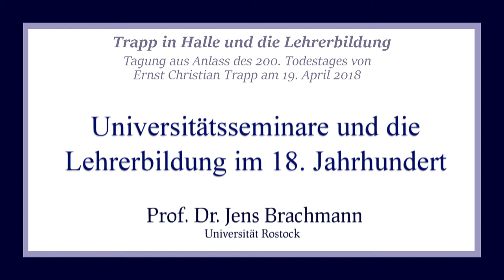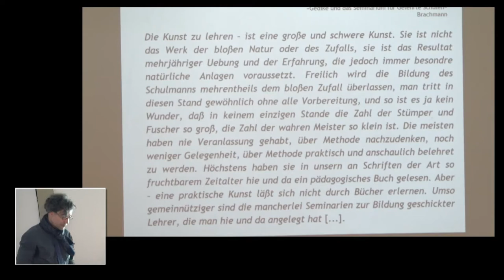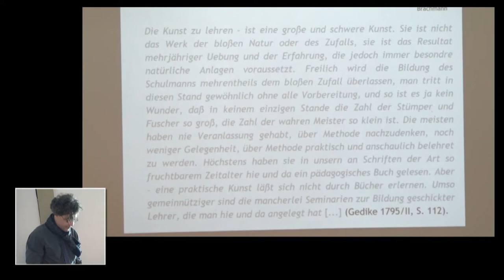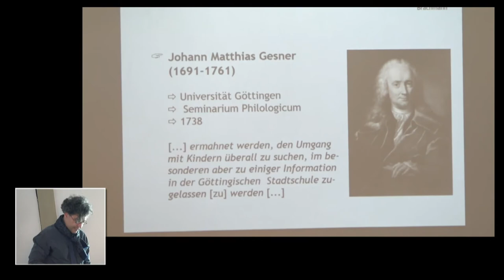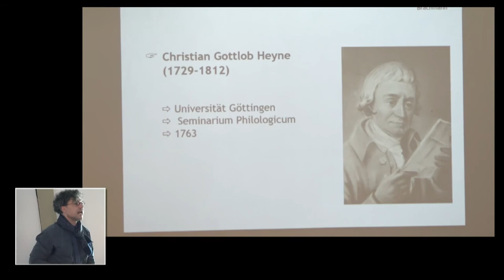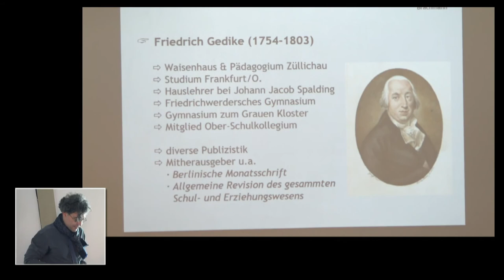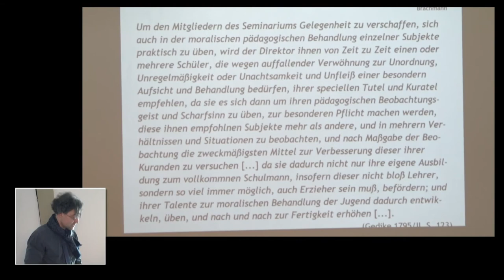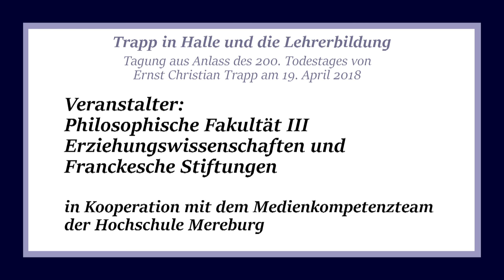Universitätsseminare und die Lehrerbildung im 18. Jahrhundert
Trapp in Halle, Prof. Dr. Jens Brachmann